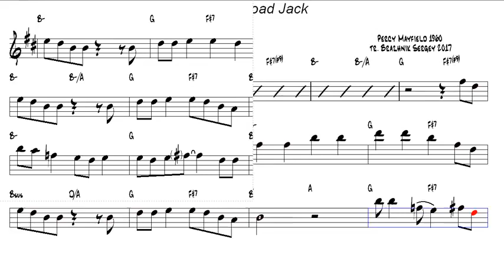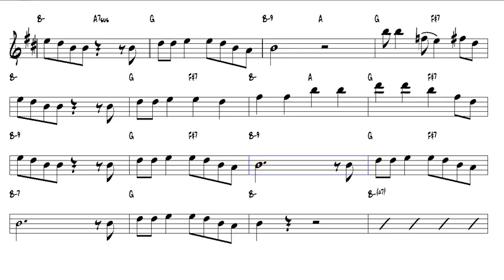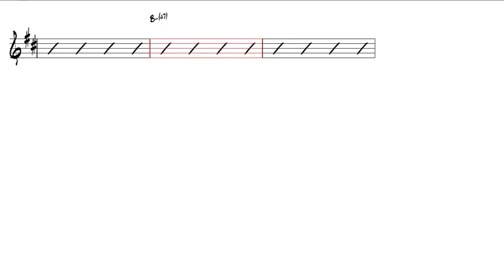Hit The Road Jack Percy Mayfield 1960 Tenor Sax